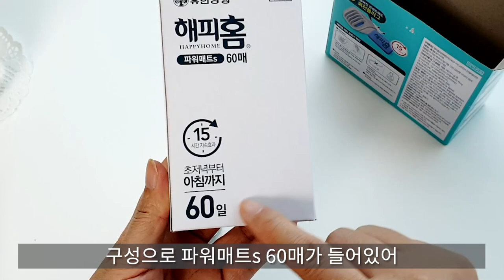모기 안뇽! 해피홈훈증기와 홈매트 플러그형 요고요고 깔끔해서 좋네!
잠자고 일어나면 언제 물렸냐는듯 울긋불긋 모기물린자국이 여기저기 보이지요~
이제 한달 or 12시간 지속! 냄새걱정 없는 해피홈훈증기 와 홈매트 플러그형으로 안심하고 숙면을 취해 보세요...ㅎㅎ

감사합니다.

BGM.Snack_Time